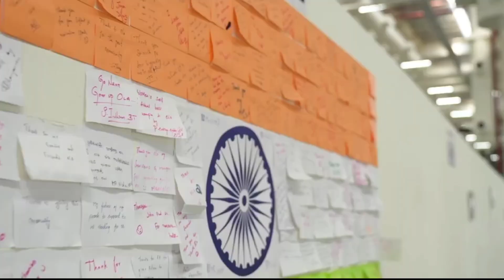OLA ELECTRIC BIKE, OLA BAD NEWS, OLA ROADSTER ELECTRIC BIKE , OLA BIG NEWS